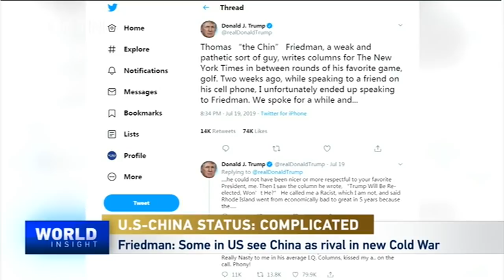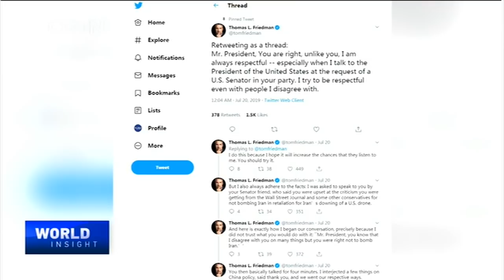02/01/2020 U.S.-China trade deal/ Phase One agreement & beyond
-- We hear from a spectrum of voices in America, concerning the China-U.S. trade war. Does the new year herald a new way of thinking?

-- And, with the phase-one trade deal imminent. Are there more trade deals on the horizon?